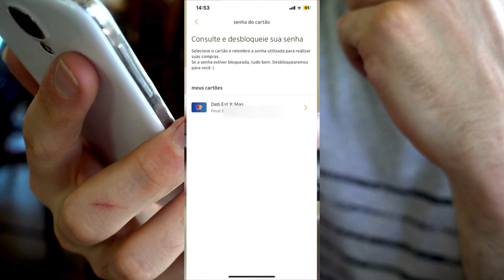Errei a senha do cartão 3 vezes Itaú - Como resolver!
Errei a senha do cartão 3 vezes Itaú é uma pesquisa comum dos usuários que acabm tendo a conta bloqueada pelo erro de senha Itaú. Portanto, se você está nessa situação e não sabe o que fazer esse vídeo vai te ajudar se você errou 3 vezes a senha do cartão de debito Itaú ou do cartão de crédito.